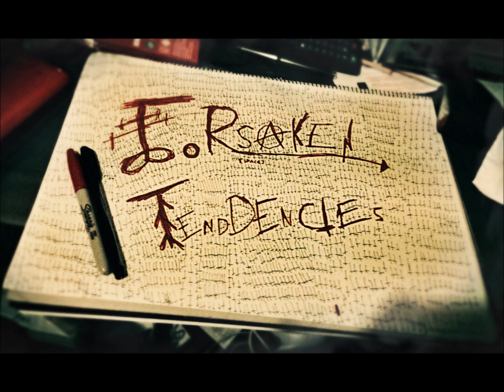Forsaken Tendencies - You Sound Dead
Some solo shit I'm working on for Forsaken Tendencies. Produced by Summit Studios. This has nothing to do with my R&B stuff.
Artwork: Dimitri Wilson
Lyrics:
Oh!
This is the end
Of all you
Thought you knew
We're wasting away
Oh my god!
Make them fucking burn
Oh my god!
When will you ever learn?
Your time has come
Your time is done
I am forsaken
Now you are broken
All I see is hate
Death is just your fate
Am I far too late?
Oh!
Get off your knees
You make me sick
Now you're far too cold
Too feel any guilt
Oh!
I will bring you down
Until there's nothing left
Blood will rain from the skies
Hide your face
Because we're coming for you
Hide your face
Because we're gonna fucking find you
Come on!
Come on!
I hear can your heartbeat
You sound dead
I can hear your heartbeat
You sound dead
You sound so fucking dead
Scream, scream for me